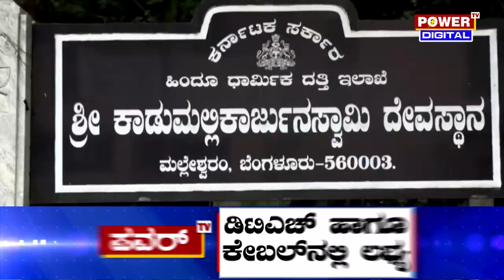Auto Reporter : ದೇವಸ್ಥಾನಗಳ ಕ್ಷೇತ್ರಕ್ಕೆ ಮತ್ತೆ ಅಧಿಪತಿಯಾಗ್ತಾರ ಅಶ್ವತ್ಥ್ ನಾರಾಯಣ್ | Power TV News